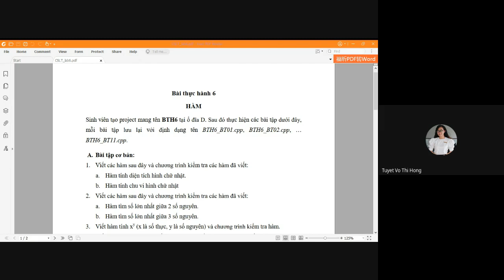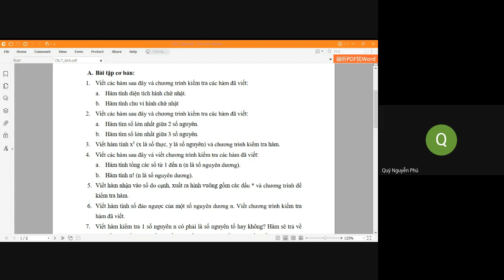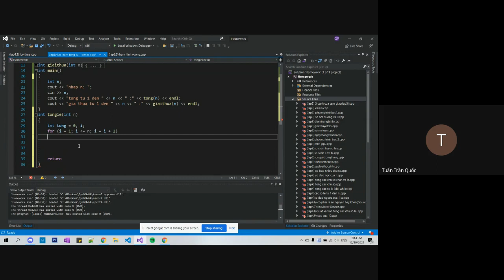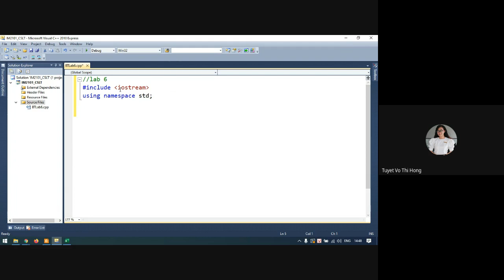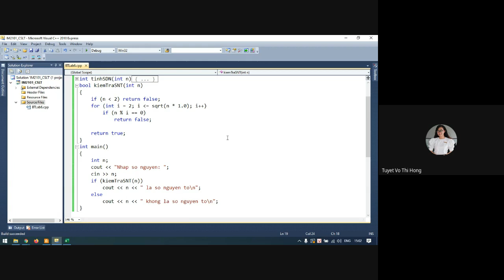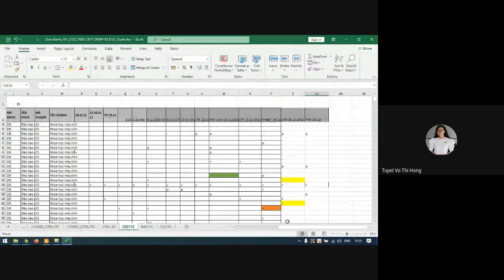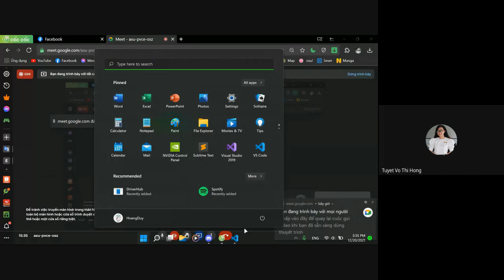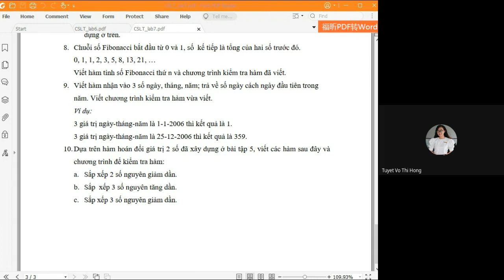CSLT_CS211C_Thực hành hàm cơ bản